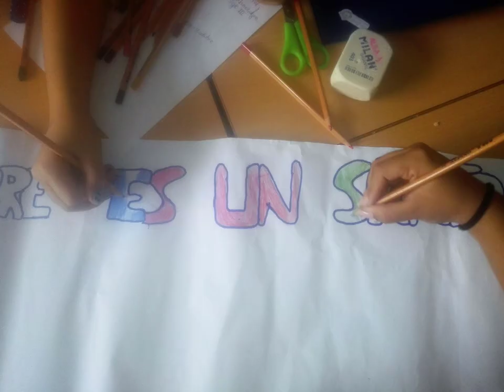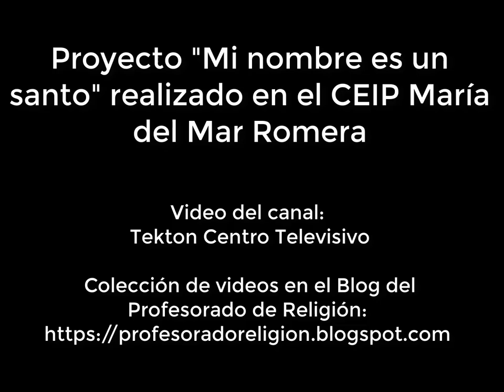Mi nombre es un santo San Álvaro de Córdoba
Proyecto realizado por el alumnado de Religión Católica del CEIP María del Mar Romera denominado "Mi nombre es un santo" donde, después de realizar un collage con la imagen del santo que les da nombre y una pulsera para el Día de Todos los Santos (ver recurso en el Blog del Profesorado de Religión han localizado videos que cuenten la historia de dicho santo y hemos realizado este montaje. En esta ocasión, el video narra la historia de San Álvaro de Córdoba